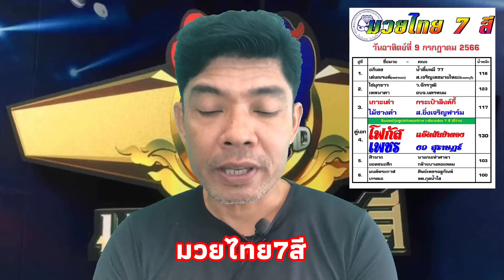วิจารณ์มวยไทย7สี วันอาทิตย์ที่9กรกฎาคม2566